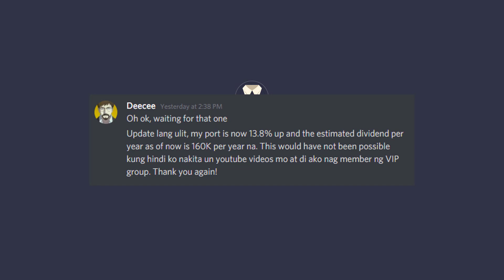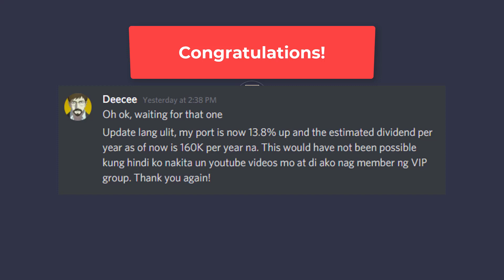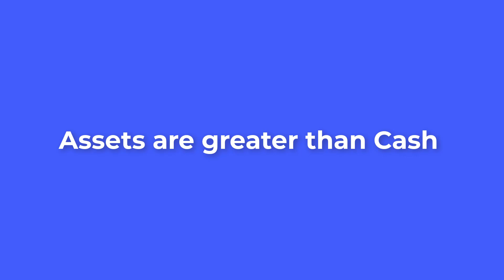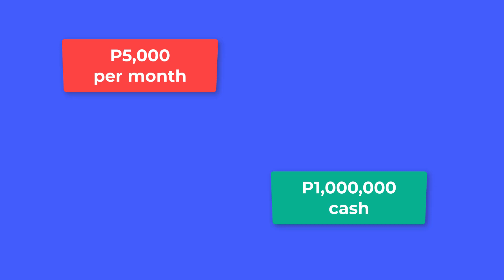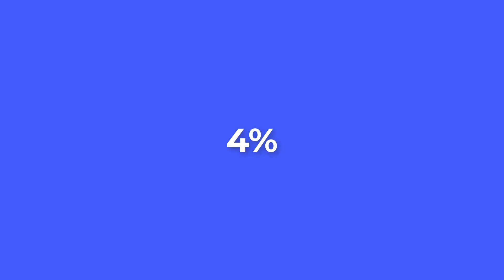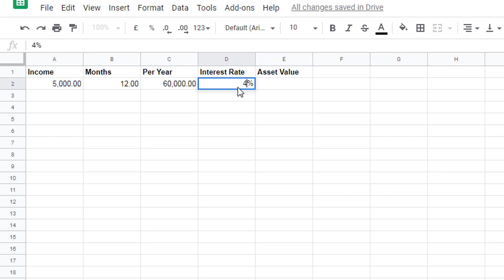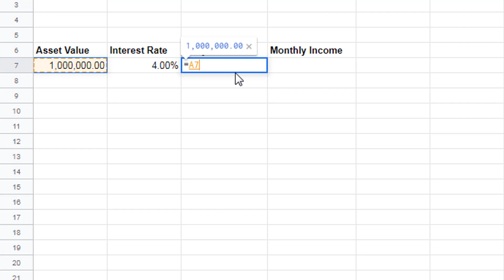1 Million Pesos or 5,000 per month? - Investing Philippines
-Investing Philippines

I hope you learned something and hopefully it helps you be better financially.

Sincerely,
Wayne